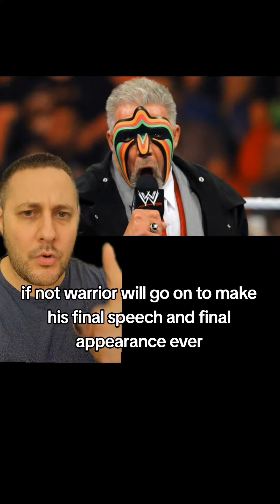Ultimate Warrior's Final Promo On RAW